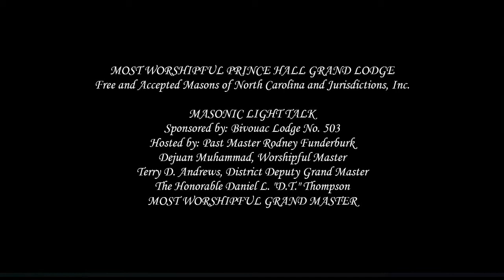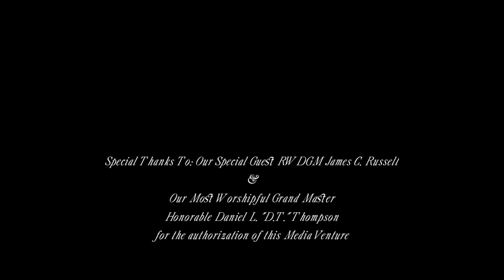MASONIC LIGHT TALK: Featuring RWDGM James C. Russell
In the presentation of Masonic Light Talk Past Master Rod Funderburk has the distinct honor of, Presenting to Some & Introducing to Others. None other than our distinguished and sometimes thought of as mysterious, Deputy Grand Master, Brother James C. Russell. Guess what y'all he's plain old regular folk.

Brothers of the MWPHGLNC please feel free to voice your comments, on the contents of this video, and the "Masonic Light Talk" in general.We'd love to know what you think of this venture media authorize by Grand Master Daniel L. "D. T." Thompson, and in particular would you like to see more of these personal talks with various brothers and your Grand Lodge Officials throughout the jurisdiction. TELL US WHO YOU WANT TO SEE ON "MASONIC LIGHT TALK" and we'll do our best to make it happen!
Bivouac Lodge #503, Dejuan A. Muhammad, Worshipful Master
Terry D. Andrews, District Deputy Grand Master
Daniel L. "D.T." Thompson, Most Worshipful Grand Master